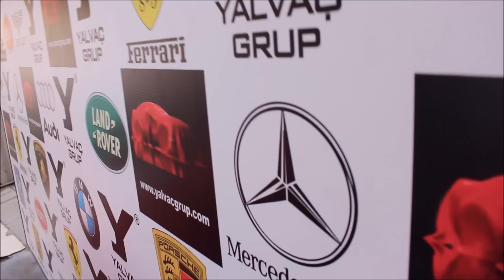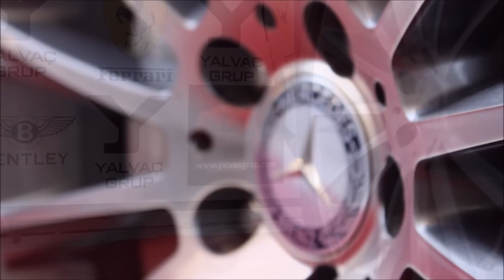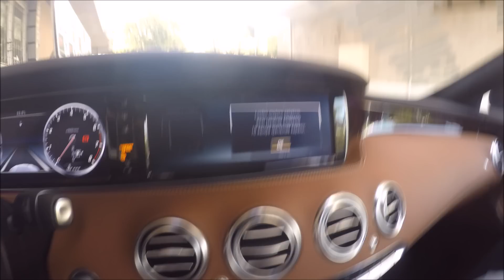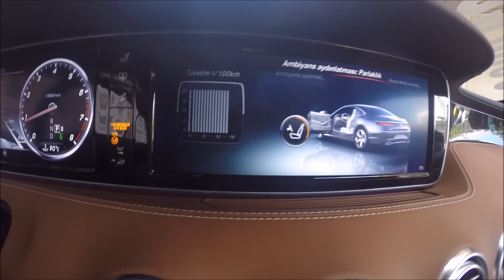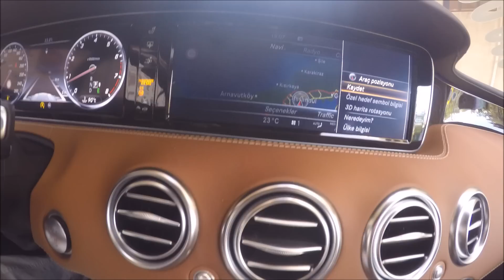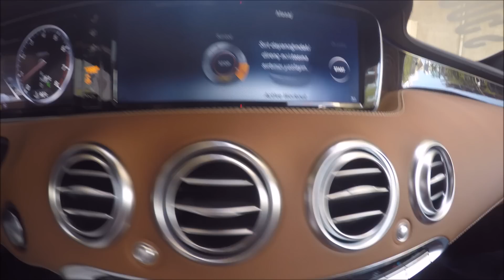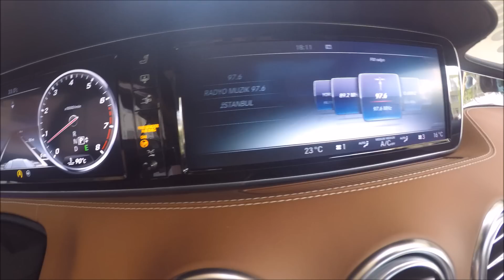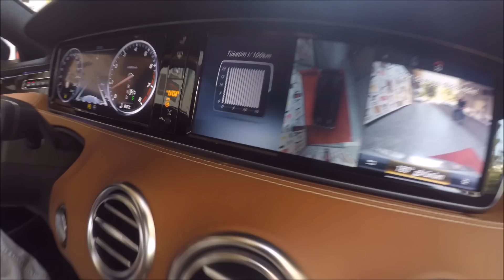2015 Mercedes S500 Coupe AMG 4Matic Feyyaz Garaj'da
Sizler için En çok tercih edilenlerden birisi olan Mercedes S500 AMG Coupe'yi inceledik.

Keyifli Seyirler...